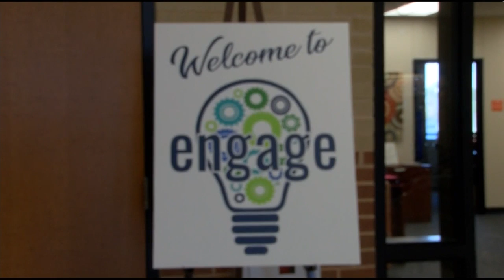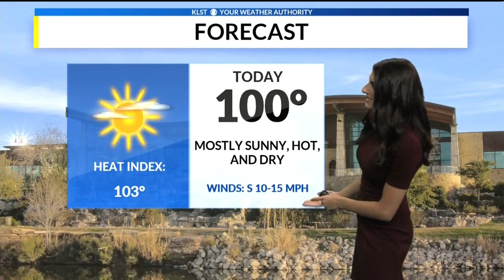Concho Valley This Morning Update (July 17, 2019)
In your Concho Valley This Morning Update, learn about how the city is supporting border protection, the annual Engage conference, and more. Taban has your weather forecast!